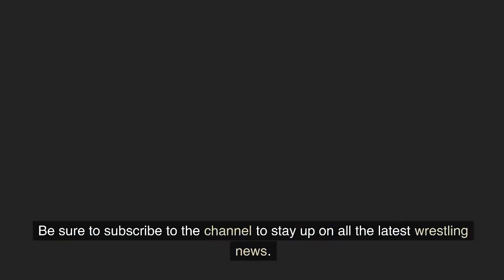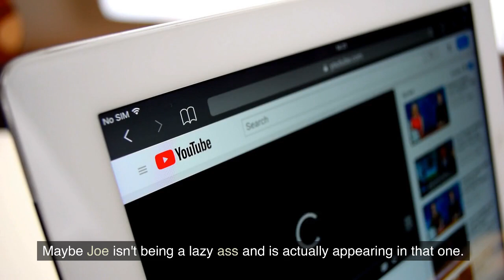Paul Heyman On Bobby ‘The Brain’ Heenan: “Screw Him He’s Dead, I’m The GOAT”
On this episode of Sweatpants Joe Wrestling, the spotlight is on Paul Heyman, the self-proclaimed "Greatest of All Time" when it comes to wrestling managers. Joined by WWE Undisputed Universal Champion Roman Reigns, the duo appeared on ESPN First Take to build anticipation for this Saturday's epic SummerSlam event, where Reigns will be defending his title against his cousin, Jey Uso, in the main event.

Host Stephen A. Smith didn't hold back and asked Heyman where he places himself in the history of wrestling managers, to which the Wiseman confidently responded, "I'm the GOAT. Greatest of all time. Undisputed." Heyman's claim was bold and emphatic, leaving fans and critics alike buzzing with anticipation.

As the conversation unfolded, Smith dared to bring up the legendary Bobby "the Brain" Heenan, but Heyman was quick to cut him off, dismissing the wrestling icon with a powerful, "Screw him he's dead." Heyman went on to explain that his unparalleled success stems from his representation of Roman Reigns, who has undeniably become the biggest box office attraction in WWE history.

Join us on Sweatpants Joe Wrestling as we delve deeper into the legacy and charisma of Paul Heyman and the undeniable dominance of Roman Reigns in the wrestling world. Don't forget to tune in to SummerSlam and witness the clash of titans between Reigns and Uso, all under the guidance of the controversial but undeniably influential Paul Heyman.